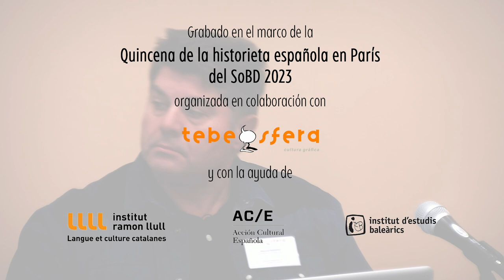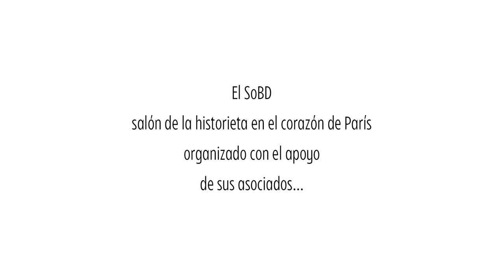Miguelanxo Prado, Kim, Paco Roca: el libro que lo cambió todo - Mesas redondas SoBD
A veces un libro puede marcar la diferencia para un autor, impulsándole de repente a una posición que nunca había conocido. Barney et la note bleue, para Loustal. Zaï Zaï Zaï, para Fabcaro. Lo mismo ocurrió con Miguelanxo Prado con Trazo de tiza (1993), Paco Roca con Arrugas (2007) y Kim con El arte de volar (2009).

Antes de hablar de estos tres libros, de cómo surgieron, de cómo fueron recibidos por el público y de lo que ocurrió a raíz de ellos, estos tres artistas echan primero la vista atrás y recuerdan el libro que les inspiró para empezar a hacer cómics. Paco Roca recuerda un álbum de Hergé, que le convirtió en lector y luego en dibujante de cómics. Kim, que es mayor, no leyó a Hergé cuando era joven, ya que aún no existían los álbumes de Tintín; para él fueron más importantes los autores españoles y americanos. En cuanto a Miguelanxo Prado, descubrió el cómic más tarde, y fueron Moebius, Sampayo y Bilal los autores más importantes para él como artista.

Moderada por Manuel Barrero, fundador de Tebeosfera, esta mesa redonda del Ciclo Español del XIII SoBD se celebró el domingo 3 de diciembre de 2023. Esta versión está en francés, con doblaje de David Rousseau.